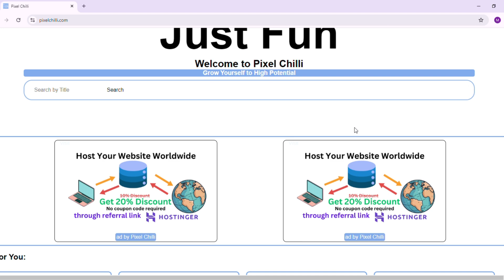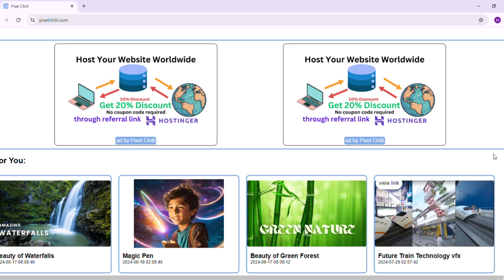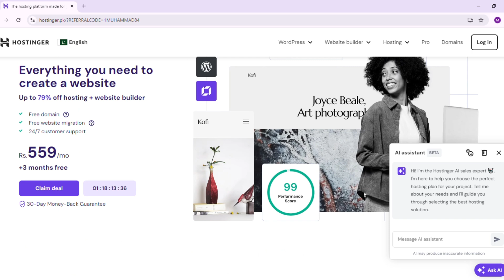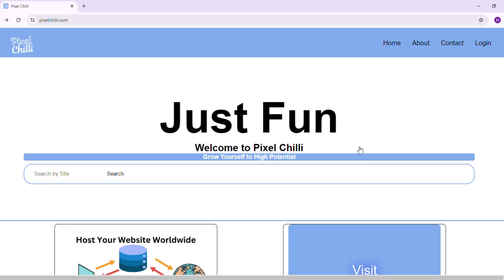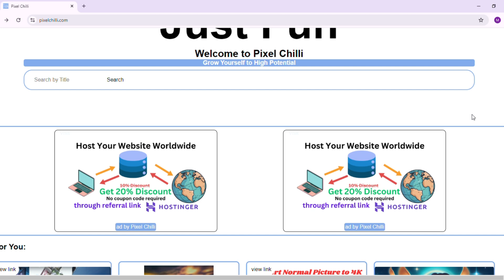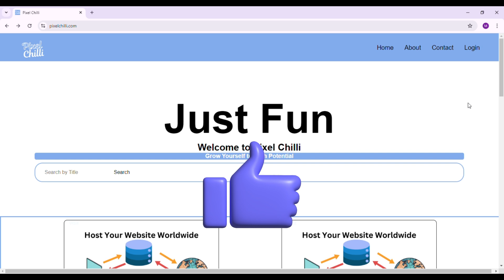I run my first ad on Pixel Chilli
In this video, I will show you my first ad that I run on pixel chilli. Open your browser and search pixel chilli, click to the first link. Website will be open and in front page, you can see my ad.
For more detail, watch the complete video.